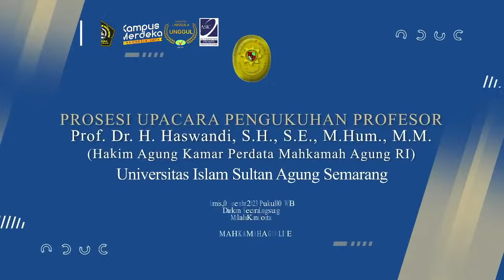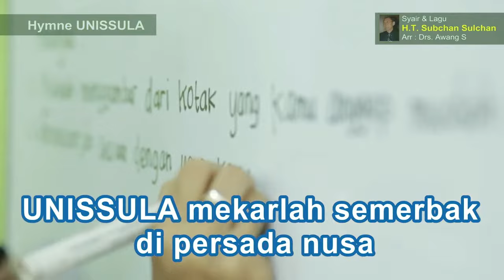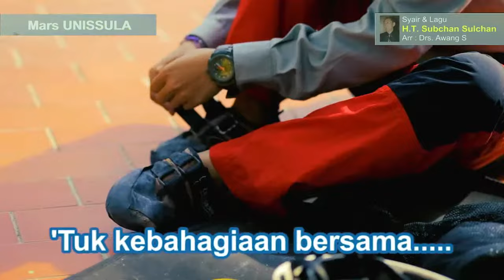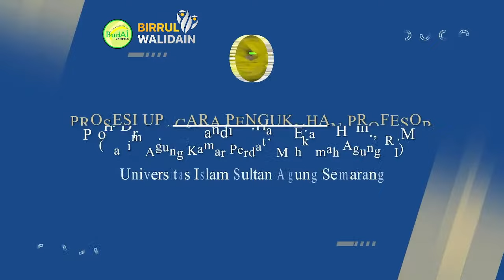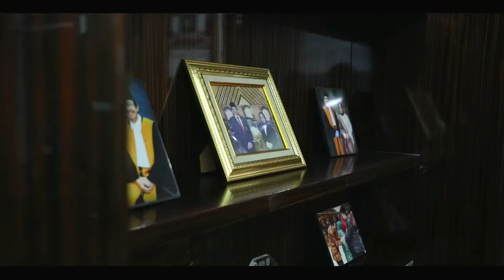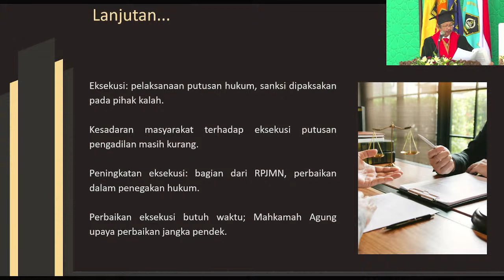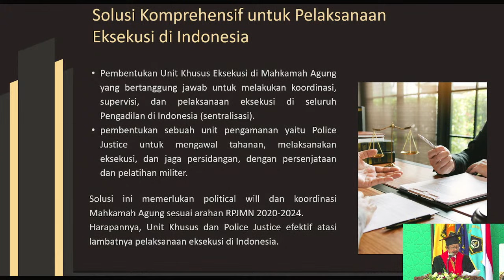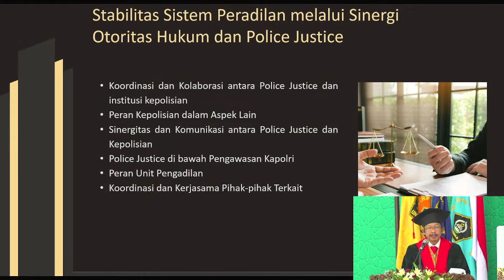Pengukuhan Profesor Kehormatan UNISSULA Prof. Dr. H. Haswandi, S.H., S.E., M.Hum., M.M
RAPAT SENAT TERBUKA PENGUKUHAN PROFESOR KEHORMATAN UNIVERSITAS ISLAM SULTAN AGUNG
Prof. Dr. H. Haswandi, S.H., S.E., M.Hum., M.M

Semarang 2 November 2023